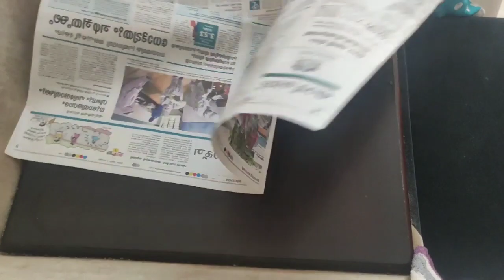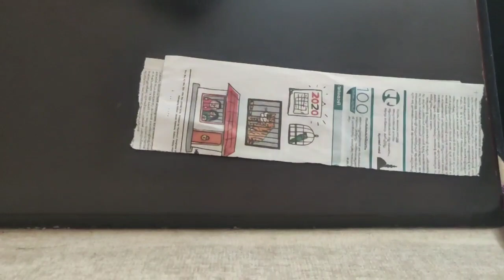യാതൊരു ചിലവുമില്ലാതെ മുടി ചുരുട്ടാം....😍😍😍😍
Hai frnds...
Pallavi KS
Kalapallil (H)
Maleparambu
Kanjiramattom
Pin:682315

Musicians :@iksonifficial & Jef